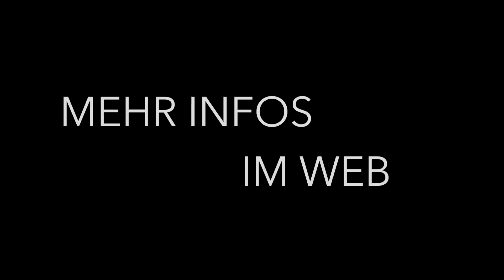Internationales Speerwurfmeeting Jena - International Javelin Meeting Jena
After the success of 2016 we are happy to announce the date of our 2nd edition of the International Javelin Meeting in Jena on 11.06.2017